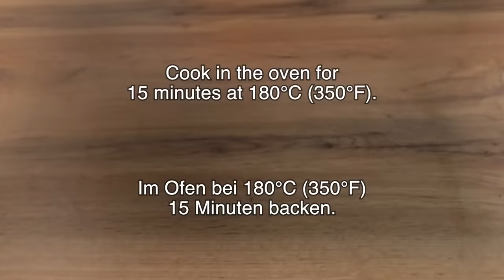Few know this zucchini recipe! Easy dinner recipe in 10 minutes!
Delicious and unusual zucchini recipe! My grandma gave me this recipe! I was surprised by the taste of this recipe! Easy to make and delicious dinner! This zucchini cake is super easy to make and everyone will love it! Light and fragrant dinner on your table in minutes! Few know this zucchini recipe! Easy dinner recipe in 10 minutes!

RECIPE AND INGREDIENTS:
1 large zucchini.
1 onion.
Salt. Black pepper.
Olive oil.
Oregano.
Paprika.
Bake in the oven at 180°C (350°F) for 15 minutes.
3 eggs.
Salt. Black pepper.
Oregano.
Paprika.
Breadcrumbs 40 gr. / 1/2 cup.
Parmesan 50 gr. / 1/5 cup.
Mix.
Mix vegetables well.
Mozzarella 100 gr. / 1/2 cup.
vegetable fat.
breadcrumbs.
Bake in the oven at 180°C (350°F) for 45 minutes.
While the cake is cooking, I'll make the sauce.
Greek yogurt 2 tablespoons.
Mayonnaise 2 tablespoons.
Garlic.
Dill.

👍 Rate the video! 👍 It is pleasant and important for me to develop the channel!
The recipe will be saved in your profile! Thanks very much!
Fresh recipes - cook healthy!